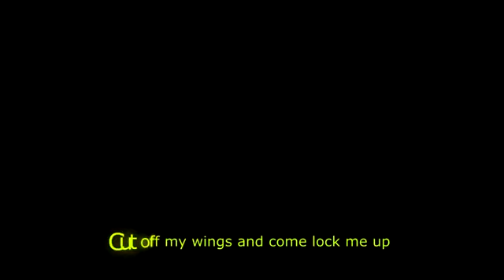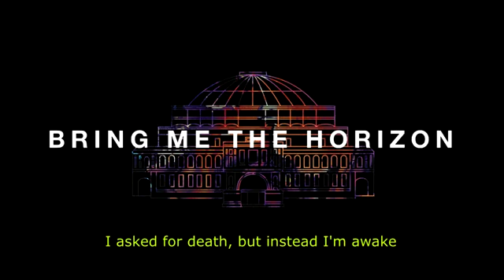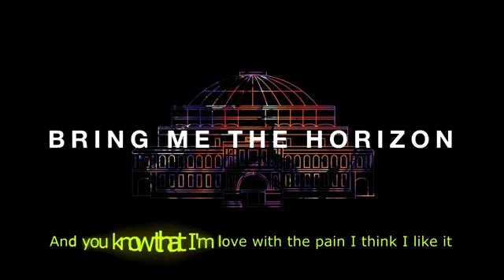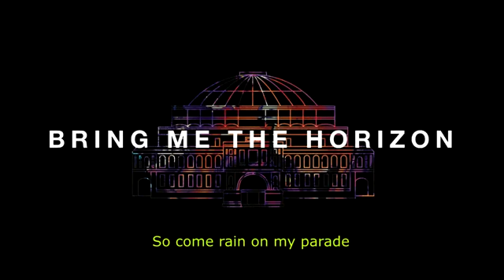Bring Me The Horizon - Doomed Lyrics (Live Royal Albert Hall HD)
Lyrics BMTH - Doomed
This is purely